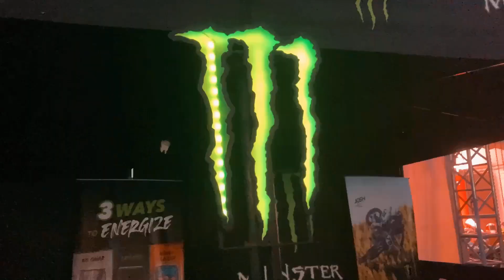GRAND MEET-UP HOGAYA😊❤️ @jsfilmsindia @RiderGirlVishakha @kmehul16 VALLEY RUN 9TH EDITION IBW 2021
We just hit 5,000 subscribers  That's so fricken amazing and I owe it all to you guys. Every single bit of it is you. I feel so humbled to have this many people following my channel and my videos and I can't believe I actually got here. This was my goal before November and I finally did it :D Thank you guys so sooooo much.

SONG CREDITS -  Dirty South - Gurbax X Beats Antique | Turban Trap
Dirty South - Gurbax X Beats Antique | Turban Trap
684,332 views • Premiered Jul 14, 2020 • 'Dirty South' is a collab between India-based Producer Gurbax & US-based electronic band Beats Antique. With heavy influences of traditional South Indian instrumentation & American 'dirty-south' hip-hop, this track is a conversation between contrasting cultures finding common links through the sweaty grit that is the SOUTH!

SONG CREDIT- Mehrama Flute Cover - Love Aaj Kal | Darshan Raval | Pritam | Kartik | Sara | Antara

Mehrama Flute Cover - Love Aaj Kal | Darshan Raval | Pritam | Kartik | Sara | Antara

Namaskaar Dosto, bahut bahut dhanyawaad aapke pyaar aur support ke liye...aise hi bane rahiye ..